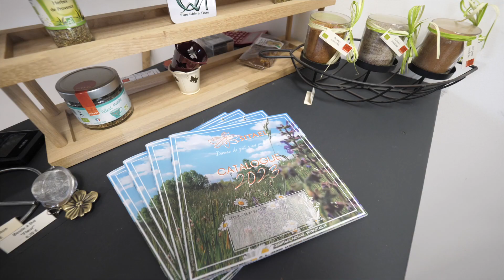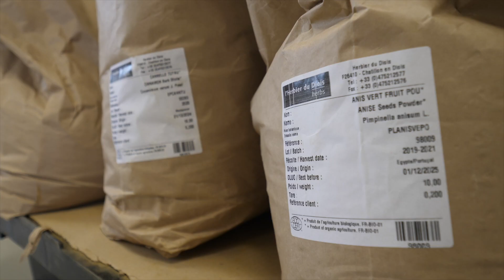OBIPRO SITAEL nommée aux Trophées de l'économie ardéchoise 2023 en catégorie Développement Durable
OBIPRO SITAEL est nommée dans la catégorie Développement Durable aux Trophées de l'économie ardéchoise 2023.

Les Trophées de l’économie ardéchoise est l'événement économique majeur en Ardèche. Son objectif est de mettre en avant le dynamisme entrepreneurial de du département en récompensant des entreprises remarquables. Pour cette 9ème édition, ils seront remis le 28 septembre 2023 à Aubenas.

Réalisation : Asnoprod